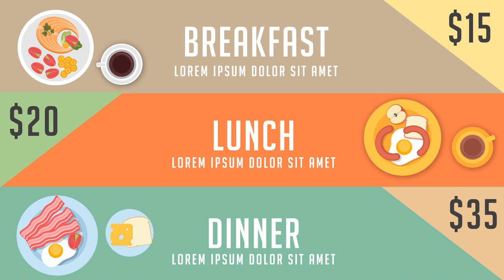Ayo Menjelajahi Nusantara; Aksi Ajakan Mengenal dan Menikmati Kuliner Lokal yang Otentik! ; Iklan Ma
Jasa Edit Video Promosi / Ayo Menjelajahi Nusantara; Aksi Ajakan Mengenal dan Menikmati Kuliner Lokal yang Otentik! ; Iklan Ma atau

Daftar Isi
00:00 - Cara Edit Video Ayo Jelajahi Kelezatan Nusantara bersama Makanan Tradisional Indonesia!
00:10 - Contoh Iklan Makanan Tradisional Indonesia!
00:18 - Contoh Video Promosi Makanan Tradisional Indonesia!
00:25 - Contoh Konten Pemasaran Makanan Tradisional Indonesia!
00:35 - Cara Promosi Jasa Edit Video Pemasaran